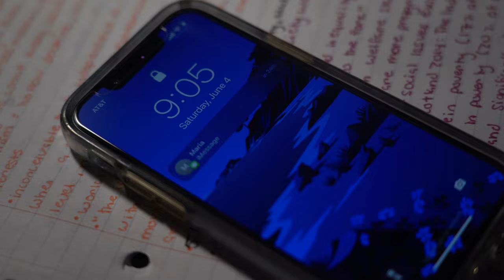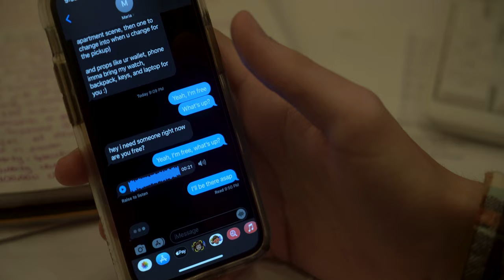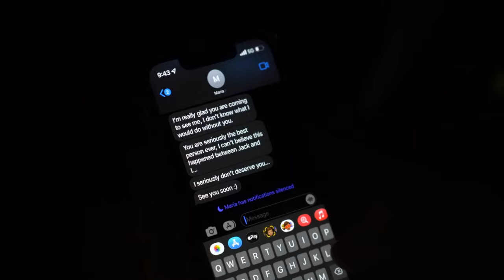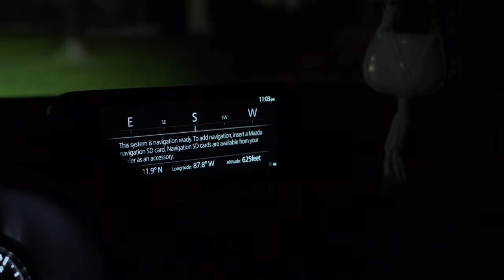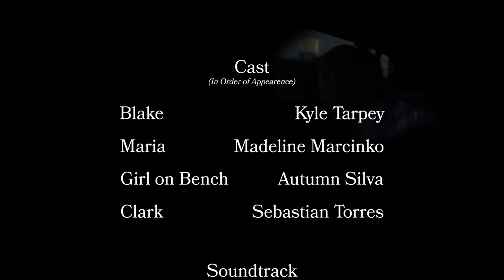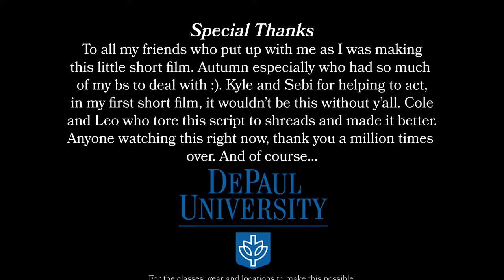Two Way Street - A Short Film by Josh Zullo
Telling the story of the connection between a passenger and a rideshare driver that is formed over their shared troubles, past and present.

Starring: Kyle Tarpey, Sebi Torres & Maddie Marcinko
Directed by Josh Zullo
Written by Cole Barrios & Leopold Chen
Produced by Autumn Silva
Edited by Josh Zullo & Sebi Torres